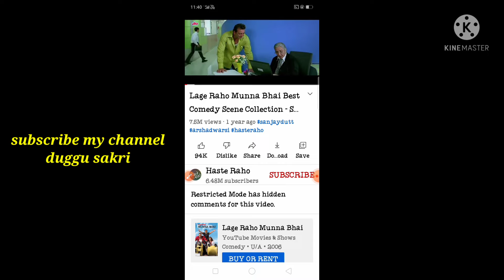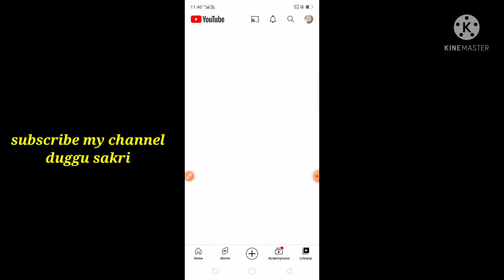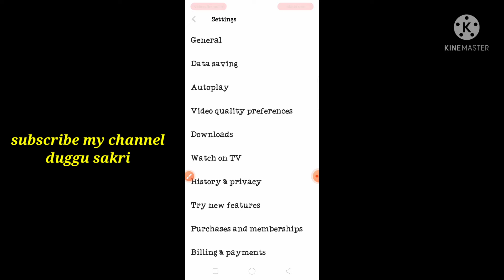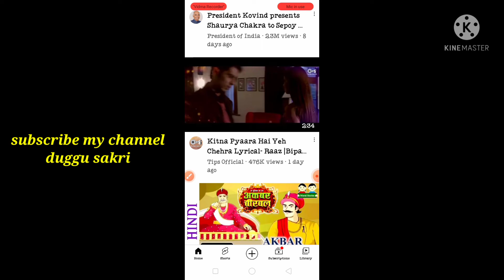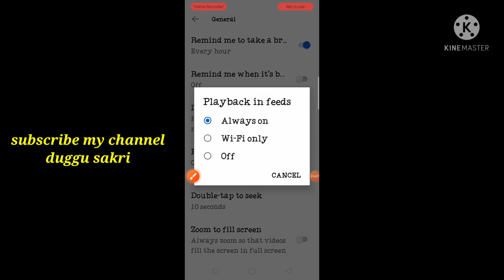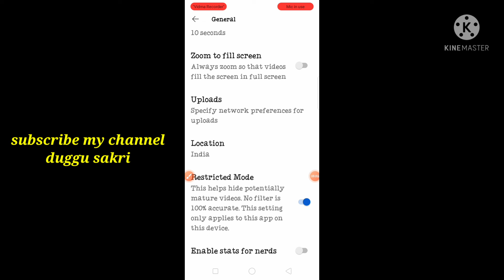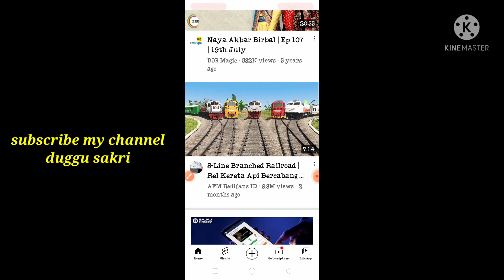यूट्यूब चलाते हो तो यह 4 सीक्रेट ट्रिक सीख लो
नमस्कार फ्रेंड स्वागत है आप सबका यूट्यूब चैनल डुग्गू सकरी में आज मैं आपको यूट्यूब की चार सीक्रेट ट्रिक के बारे में बताऊंगा जिसे 99% लोग नहीं जानते

YouTube ki 4 secret trick

YouTube secret trick

secret trick YouTube

secret trick

म्यूजिक क्रेडिट

यूट्यूब की 4